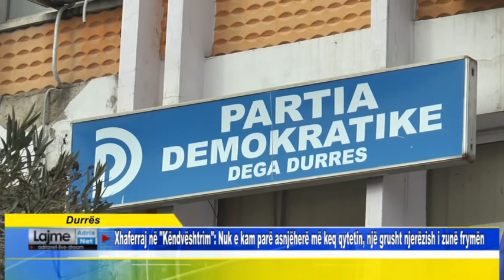Xhaferraj: Nuk e kam parë asnjëherë më keq qytetin, një grusht njerëzish i zunë frymën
Durrës  Xhaferraj në Këndvështrim Nuk e kam parë asnjëherë më keq qytetin, një grusht njerëzish i zunë frymën